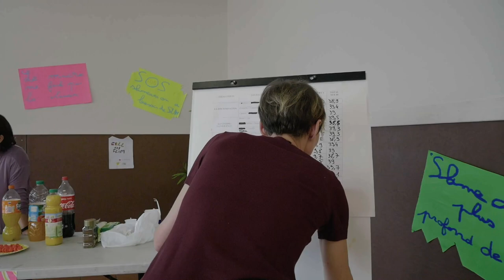LA PELOTE #9 / Slam Buck Café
Un concours de slam organisé en juin 2018 par les enseignantes Madame Jean (classe de CM1-CM2 de Varages) et Madame Cartegnie (6ème du Collège de Barjols). Une scène ouverte laissant libre court à l'expression de chacun, des textes d'actualité clamés par petits groupes... Une belle performance des 10 - 12 ans de Varages et Barjols.